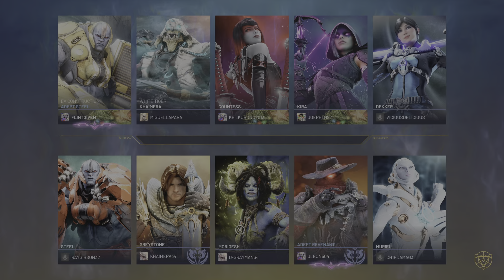Predecessor Steel Offlane Solo Gameplay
Time to take care of my lane by myself.